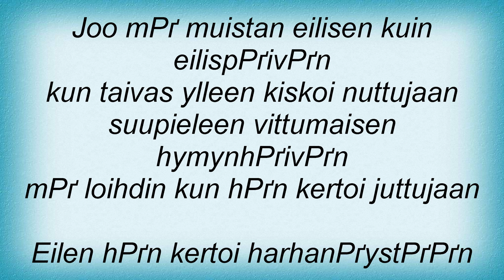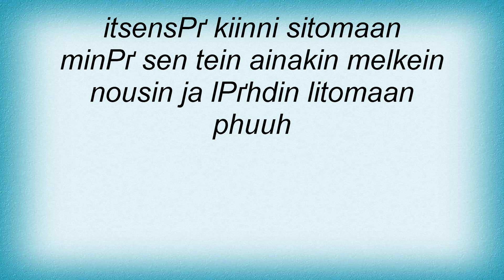Juice Leskinen - Eilen HР“С“Р’В¤N Kertoi Lyrics